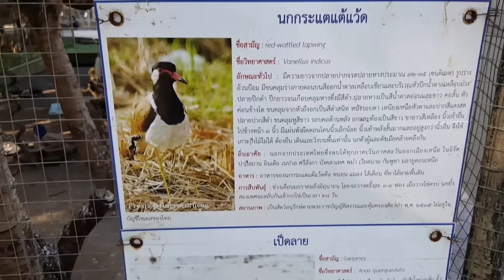น้องบีม | เที่ยวสวนสัตว์เขาประทับช้าง EP.3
ศูนย์แสดงพันธุ์สัตว์ป่า สถานีเพาะเลี้ยงสัตว์ป่า เขาประทับช้าง อ.จอมบึง จ.ราชบุรี